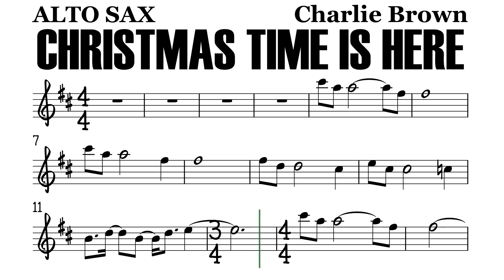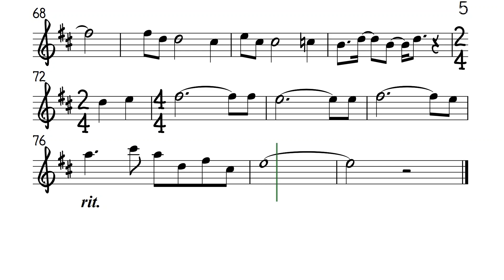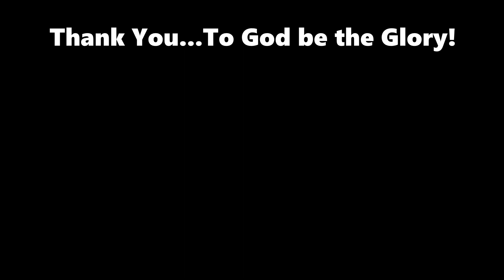CHRISTMAS TIME IS HERE Alto Sax Sheet Music Backing Track Play Along Partitura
faster. in four. Charlie Brown. jazz.